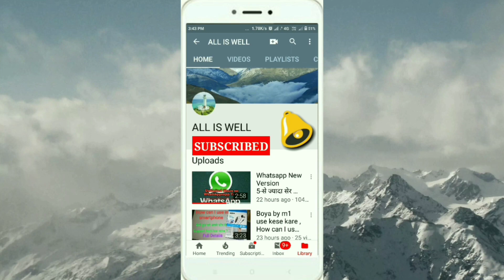Sutali Vs Bulet Bombs 💣💣💣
💣 dhamak

Diwali dhamaka